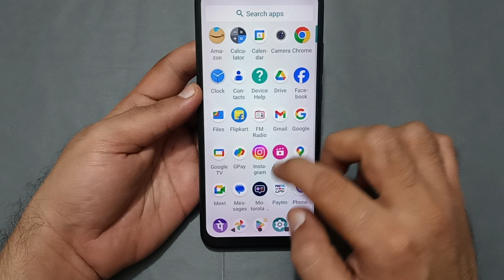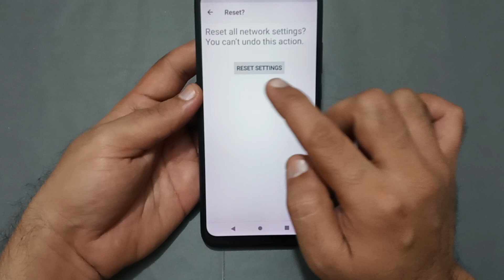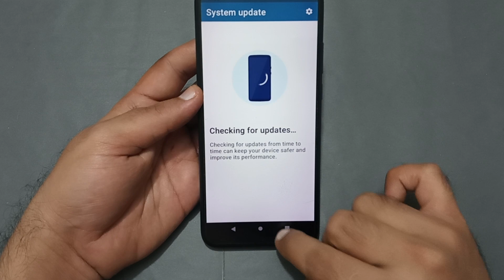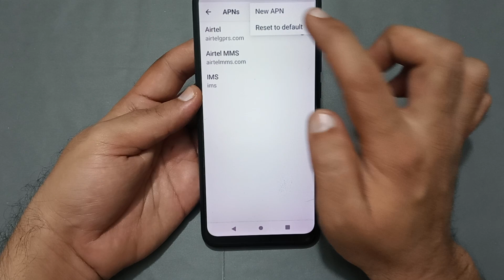How to solve Bluetooth not connecting problem in Lava blaze 2, bluetooth connecting problem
60-Inch Tripod with Bag

7 Socket 6A Extension Board